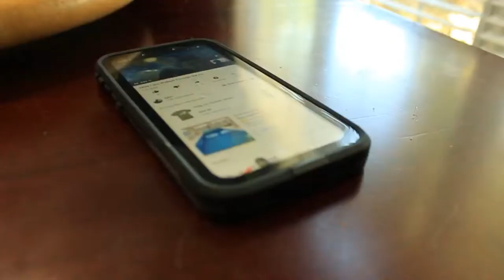BUILDING A MOVING BOX FORT! | New Adventure Tour Ep. 4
I had a really boring day of packing at the house, so like usual I decided to spice it up and so something epic, like making a huge box fort! I hope you all enjoyed today’s video!

DO NOT forget to download IGTV to stay up to date on my daily upload schedule, which is available on IOS and Android. Also, download StoryFire to watch my series, also available on IOS and Android.